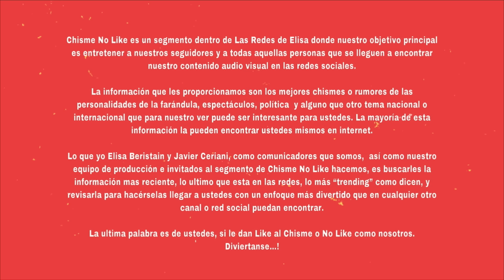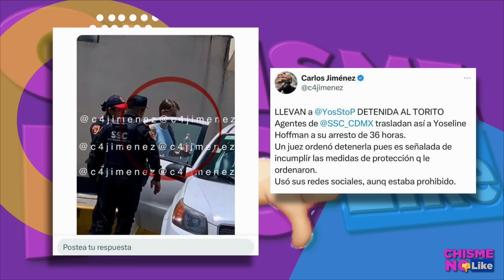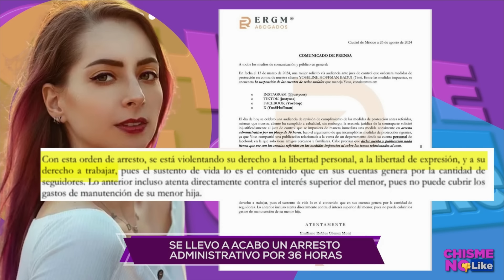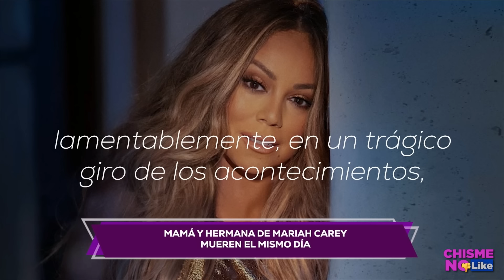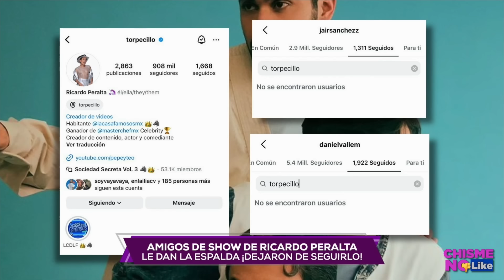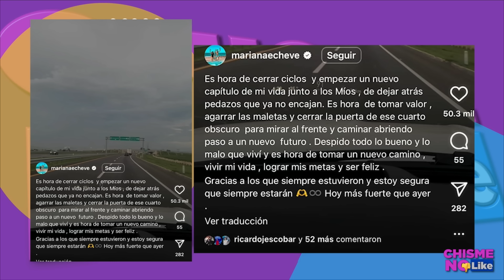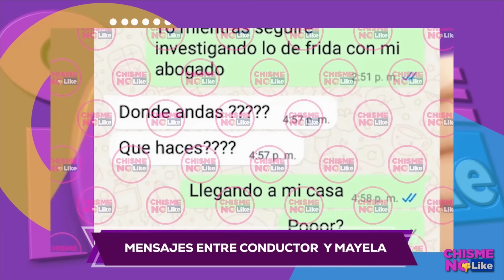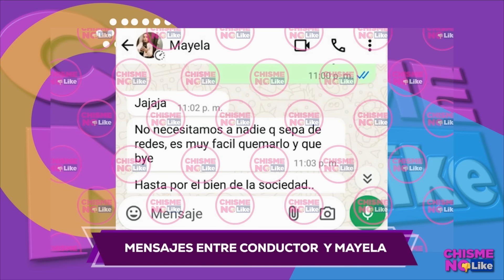VIDEO MAYELA LAGUNA VENDIÉNDOSE Y QUIERE EXTORSIONAR AL AMANTE/ CHIQUIBOMBÓN RENUNCIARÁ A TELEMUNDO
-  Hoy 27 de AGOSTO de 2024 con ELISA BERISTAIN y JAVIER CERIANI en Chisme No Like 🔴 TOTALMENTE EN VIVO

TEMA ANTERIOR: FRIDA SOFÍA LE MUESTRA LOS P3CH0S A MAYELA LAGUNA / MARIANA ECHEVERRÍA NOS RESPONDE SOBRE MU3RT3S

TOP DE HOY 👇

LA BATALLA FINAL EN EXCLUSIVA CONTINUAMOS CON EL CASO MAYELA Y HOY TERMINA CON UN TELÓN FINAL! SU PROPIO CU3RP0! UN VIDEO ESCALOFRIANTE DONDE LA EX DE LUISENTIQUEGUZMÁN SE VENDE COMO CARNADA A LOS HOMBRES! VIDEO EXPLÍCITO.

AMANTE DE MAYELALAGUNA TEN CUIDADO! AQUÍ CONOCERÁS EL MENSAJE DONDE CLARAMENTE MAYELA DICE QUE EXPONDRÁ A SU AMANTE!

LA CHIQUIBOMBOM A PUNTO DE EXPL0TAR COMO UNA B0MBA EN TELEMUNDO , SE VIENEN LAS HUELGAS POR PROBLEMAS LABORALES!

BENAFFLECK CON EL NUEVO AMOR! AL PARECER SIGUE PATRONES DEL PASADO, YA QUE ES IDÉNTICA A SU EX JENNIFERGARDEN ! SERÁ QUE YA OLVIDÓ A JLO ?

HOY EN CHISME NO LIKE DESDE ROMA, CON TODO EL GLAMOUR DEL